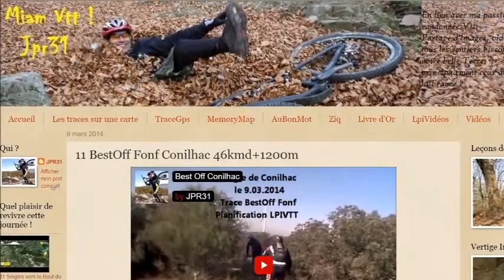BestOff Fonf Conilhac relive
Du Vtt à  Conilhac, le reportage complet avec trace Gps sur Miam Vtt JPR31